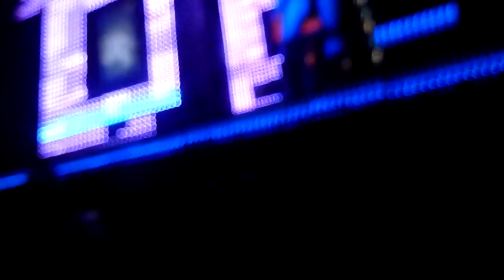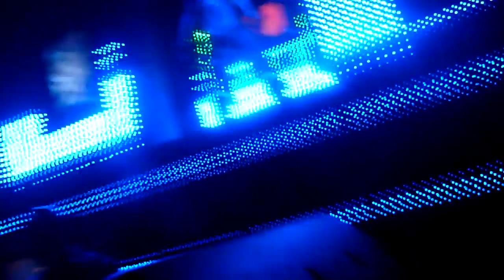Rank1 @ Voyuer #7 I Can't Help There Be Light 9/10/2010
Lucid - I Can't Help Myself vs. Rank 1 - L.E.D. There Be Light
Such a great mashup. So happy he played this.
Rank 1 vs. Lucid - I Can't Help There Be Light